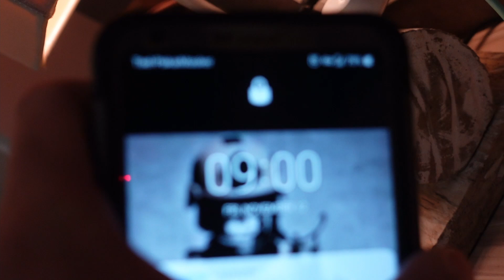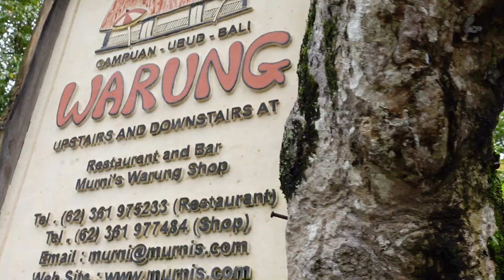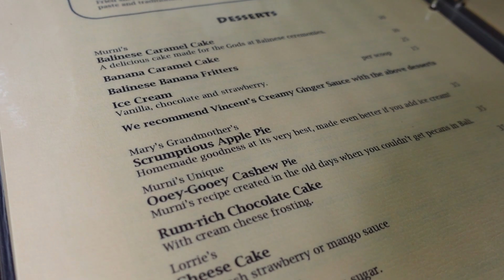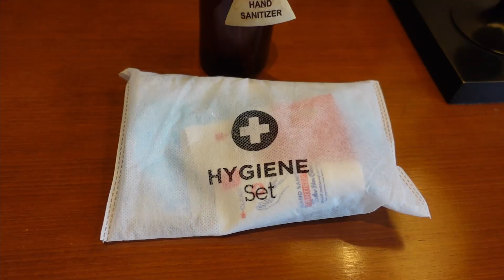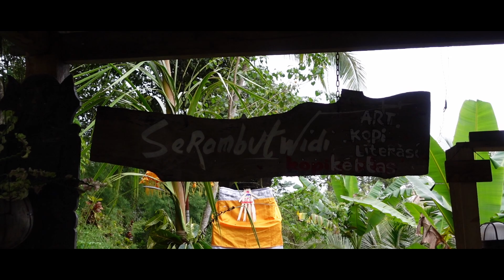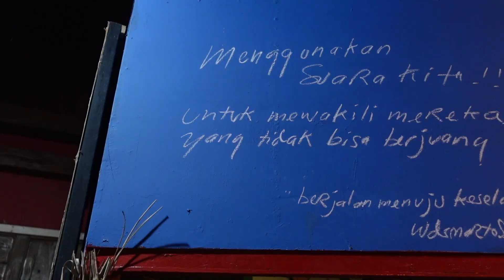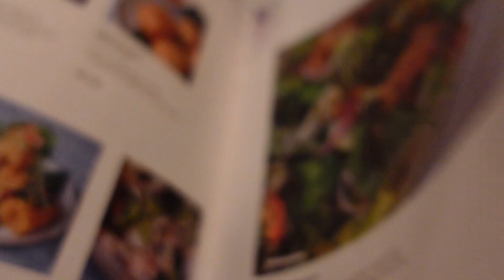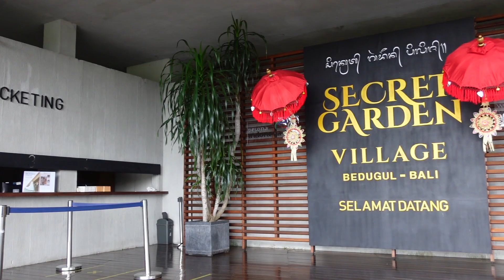MUST TRY IN UBUD! | BRYAN KOLANG JAWA BALI EXPEDITION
Akhirnya sampai juga di bali dan bisa staycation di hotel yang really nice!!.. Also what a great day karena hari ini aku cobain makanan2 yang ueeeenaak ueenak pol!! Dan selain itu aku juga honored banget bisa ketemuan sama mas Widi, seorang seniman yang begitu inspiratif dan keren. Penasaran keseruan nya seperti apa? Watch it till the end.